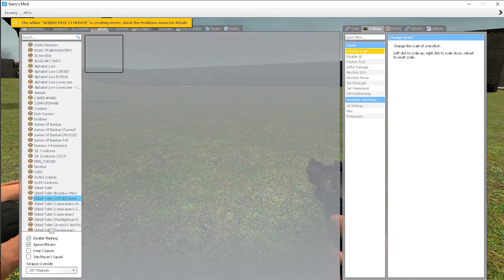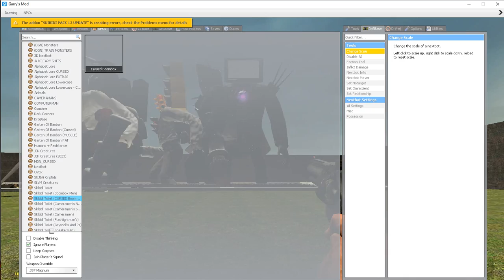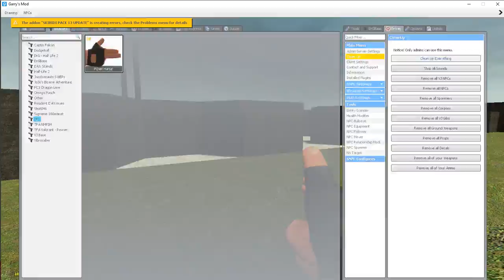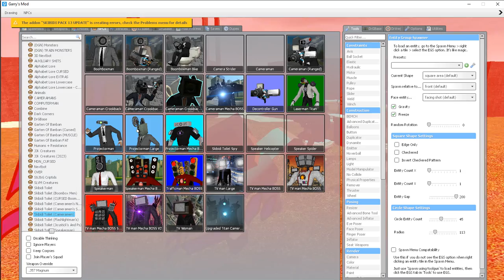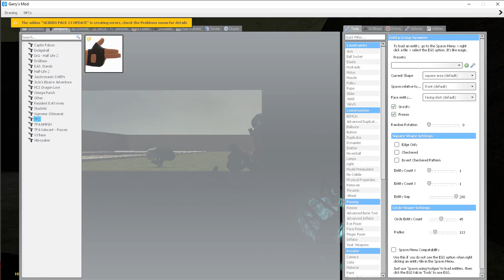POW ALL SKIBIDI TOILET AND SKIBIDI CAMERAMAN BOSS in MAZE MAP